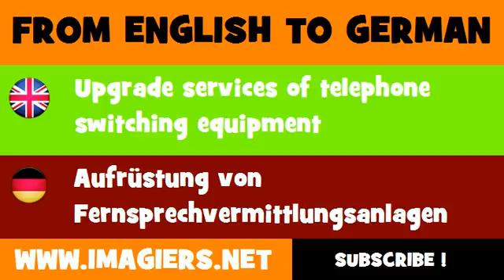DEUTSCH ENGLISCH = Aufrüstung von Fernsprechvermittlungsanlagen